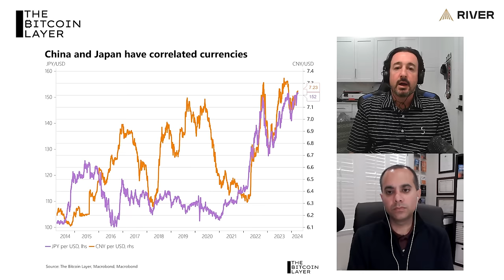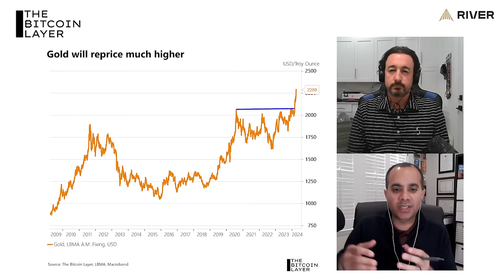$4,000 Gold On MASSIVE Changes To Global Finance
In this episode, Nik is joined by veteran trader Craig Shapiro to discuss the diminishing role of the dollar in international trade settlement. Craig introduces the petrodollar as an instrument in marginal decline since 2022, why China is resisting US calls for it to revalue its currency stronger, and how gold is responding to a new international monetary system. Learn why the oil trade, Treasury yield curve, and gold's new all-time high are all related.

Follow TBL on X:   / thebitcoinlayer

The Bitcoin Layer is a bitcoin and global macroeconomic research firm.

Block Height 838445